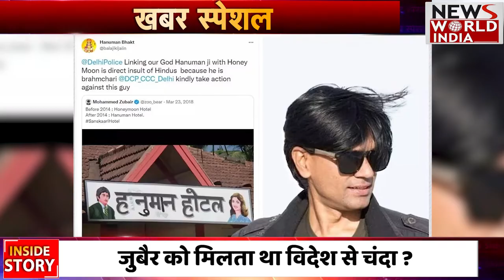Mohammad Zubair case: Zubair को लेकर बड़ी खबर, Fact Check करने के लिए मिलता था विदेश से चंदा